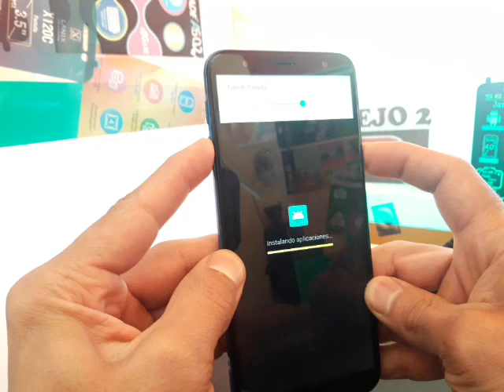como reiniciar samsung que tiene la pila integrada